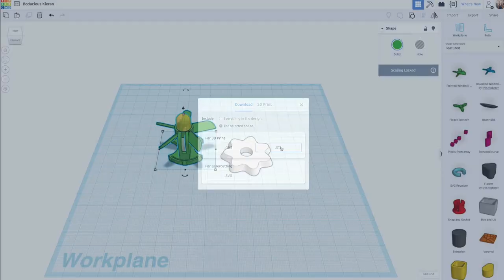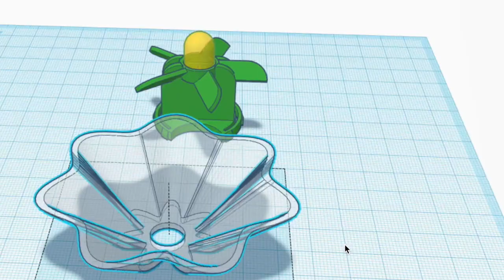3D Printed Glowing Flower // Becky Stern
PLA filament
10mm LEDs in white
CR2032 coincell batteries
Wire snips
Felting needle and foam pad
Wool roving

Becky Stern is a maker living in NYC. Making and sharing are her two biggest passions! Empowering women and girls to pursue their dreams is an undeniably rewarding side effect.

📷 Camera gear:
Panasonic GH5
Panasonic GH4
main lens
wide lens
macro lens
magic arm
Canon G7X
motorcycle camera